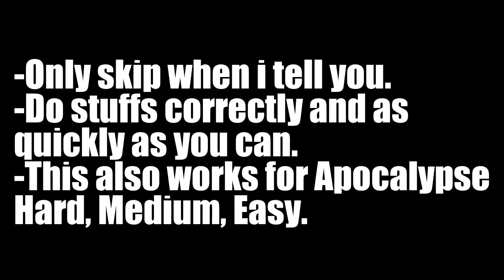[OUTDATED]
Map: Hallowed.
Mode: Master.
Mutation: Standard.

This is the video with most abilities used on this channel and it's not even close.

About the map:
- Difficulty: I rate 8/10, the map is kinda hard but it's no where near as difficult as other expert maps, the double lanes might seem scary as first but once you actually try it, it wasn't as bad as you thoughts.

- Theme: I rate 9/10, this map reminds me of those old chinese and japanese films about martial arts where the best of the best likes to  train and it's usally the place where the final battle usually happens. Overall very detailed and polished map.

- Gameplay: I rate 6/10, this map is not fun to play on because you have to wait for enemies to reach your defense so you can clear the waves, waiting is boring and not fun. Also Clone Voids can sometimes screw you over with its dog water mechanic.

-Overall rating: 7.67/10, a decent map.